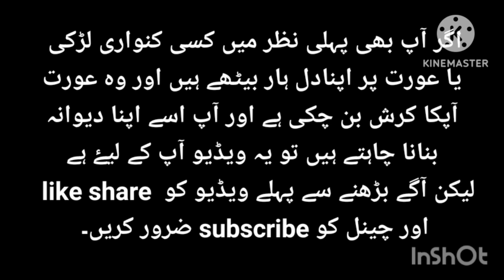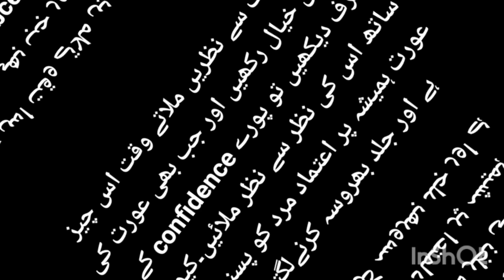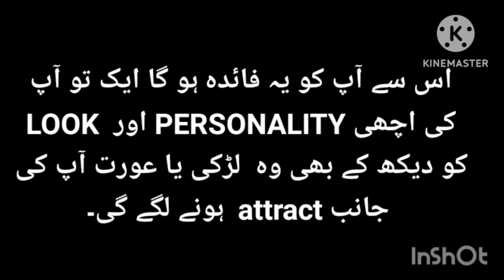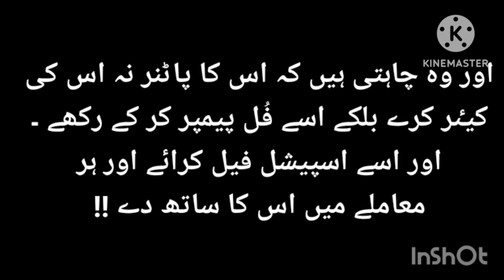BEAUTIFUL GIRL||@UrduKahaniCenter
CRAZY LOVERS 😘

My name is RANI and this is my youtube
channel.
MY YOUTUBE CHANNEL NAME IS RANI REAL STORIES ❤️
On this channel you can watch motivational quotes,
inspirational quotes, quotes about life and Urdu
quotes and more.
And I hope you learn a new lessons of your life from
my videos.